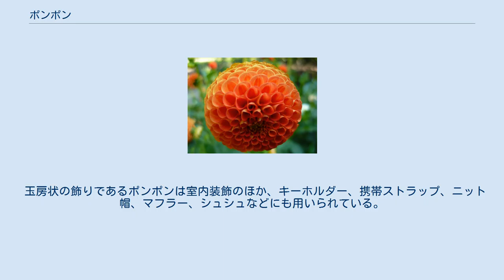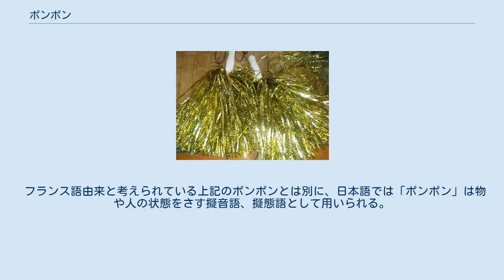ポンポン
ポンポンを使ったブルガリアの飾り ポンポンは、玉房状の飾りである。
服飾の用語としては毛糸やリボン、毛皮などで作った小さな飾り玉のこと。
切り玉である。
英語ではボンボンとも呼ぶ。
 玉房状の飾りであるポンポンは室内装飾のほか、キーホルダー、携帯ストラップ、ニット帽、マフラー、シュシュなどにも用いられている。
 一般にはフランス語のpomponからの外来語と考えられている。
フランス語では、玉房（たま・ぶさ）をポンポン（pompon）と呼ぶ。
玉房とは先を丸くした房（ふさ）である。
房とは花や実が実り垂れている様子、糸などを束ね先をたらした飾りである。
 チアリーダーが使用するポンポン 運動会でのポンポンを使った踊りによる集団演技 ポンポンダリア 上記の用法から派生して、各種の玉房状のものを「ポンポン」と呼ぶことがある。
 フランス語由来と考えられている上記のポンポンとは別に、日本語では「ポンポン」は物や人の状態をさす擬音語、擬態語として用いられる。
具体的には「跳ねる音」「無造作に言葉が出る様子」「膨らんだ様子」を指す。
 また、擬音から派生して、焼玉エンジンを使った小型の船舶は「ポンポン船」と呼ばれる。
 静岡県の方言では、ポンポンはオートバイを指す。
詳しくは、本田技術研究所 (旧)。